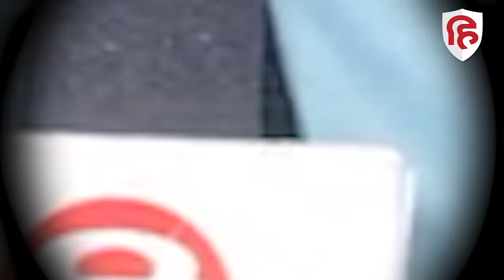Kanpur Lok Sabha Election: बेरोजगार और राम मंदिर के मुद्दे पर जमकर बहस | Public Reaction Video